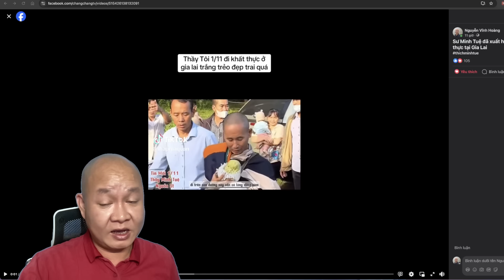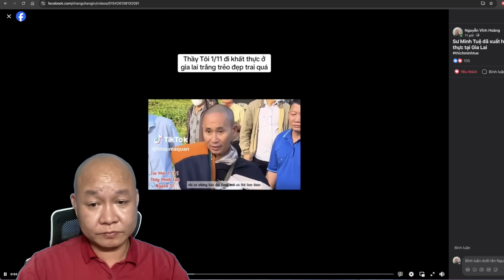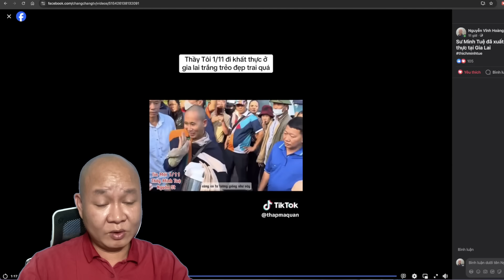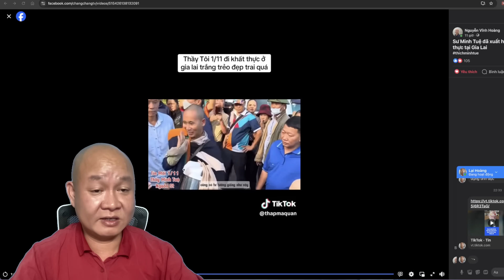🔴 #858: Kinh hoàng! Ceo Phương Hằng gọi sư MT là thằng cu Tuệ?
Hoặc có thể khích lệ theo số tài khoản dưới đây:
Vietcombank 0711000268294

✅ Cảm ơn bạn đã xem video 🔴 #858: Kinh hoàng! Ceo Phương Hằng gọi sư MT là thằng cu Tuệ? I Chang Chang TV